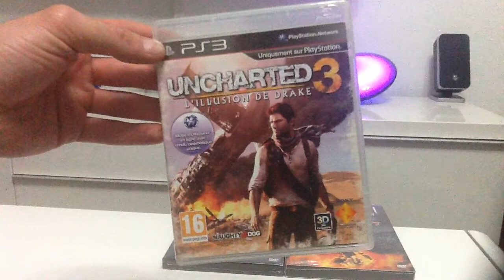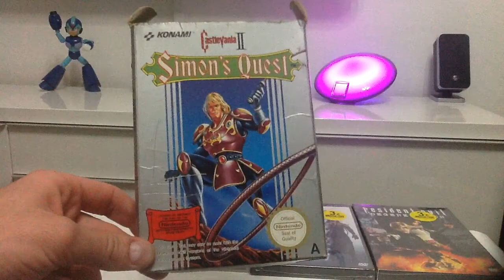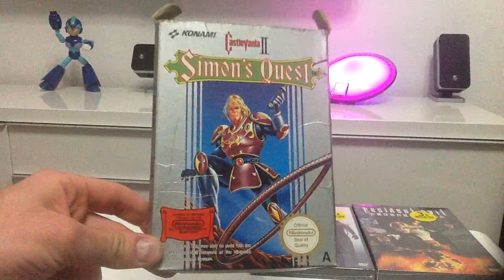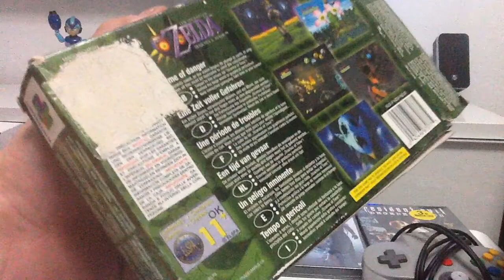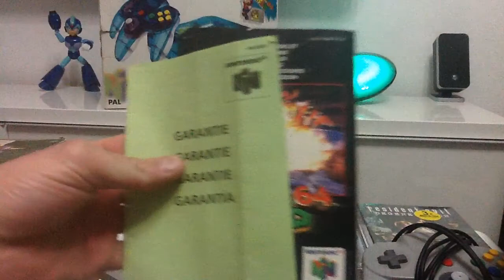N°15 - Achats du net jeux video retro par gorgul